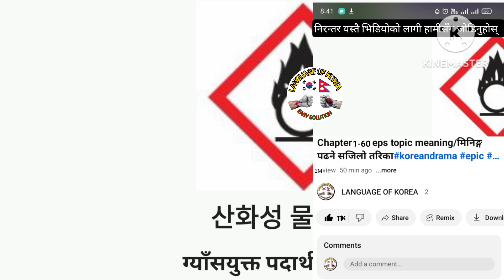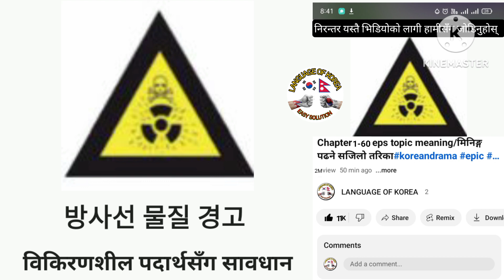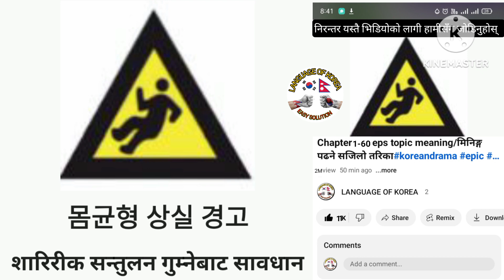CHAPTER -59/EPS TOPIC CHAPTER MEANING/epic